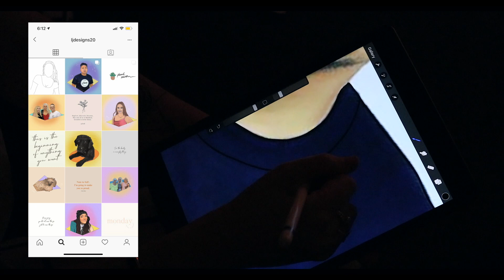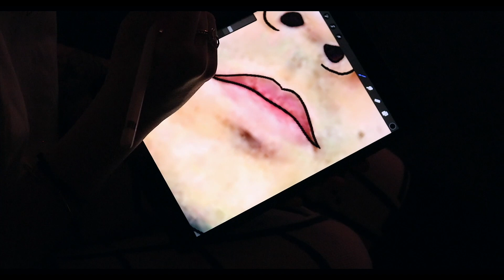NIGHT ROUTINE ☆ Quarantine Edition || Lacey Jane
My QUARANTINE Night Routine!
For todays video i wanted to bring you my REALISTIC quarantine night routine! I decided to leave out all of the standard stuff you see in a typical night routine and just focus on all of the different things that i have been doing and LOVING since quarantine started.

How has your night routine changed so far?! Let me know in a comment!

Thankyou for all of your constant love and support and for allowing me to follow my dreams. I honestly don't know where I would be without you all. Much love ALWAYS! x